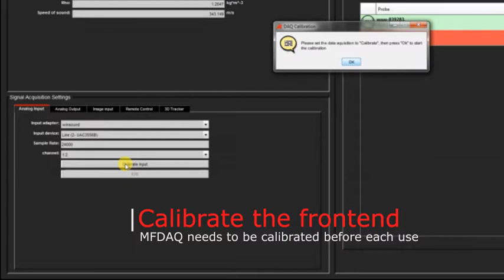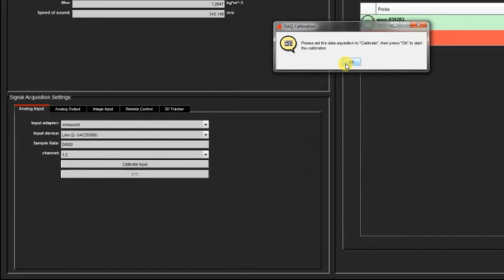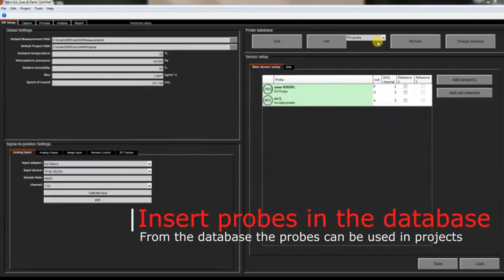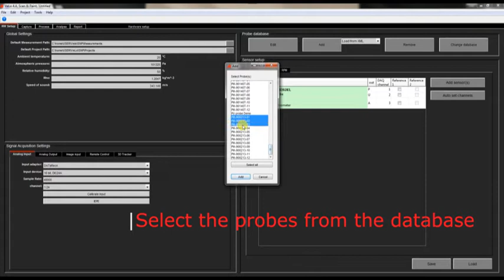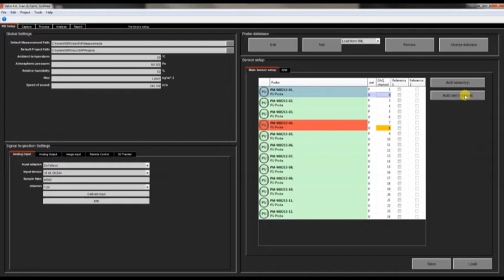Training_Analyser_4G_HwConfiguration